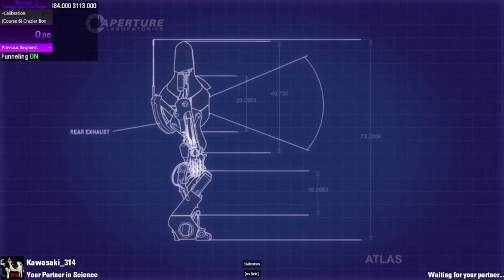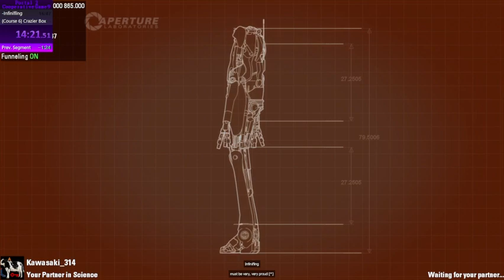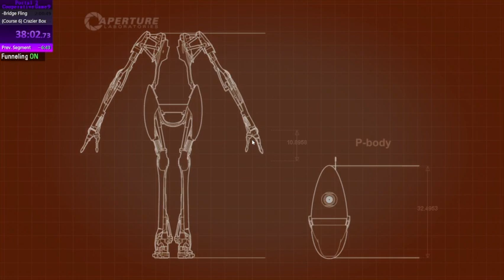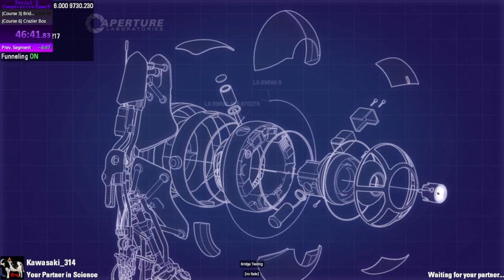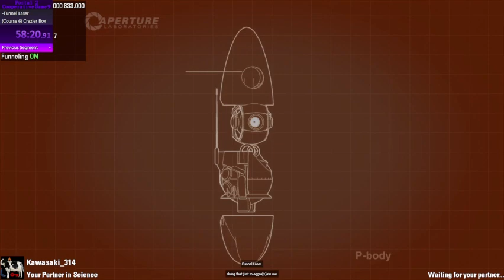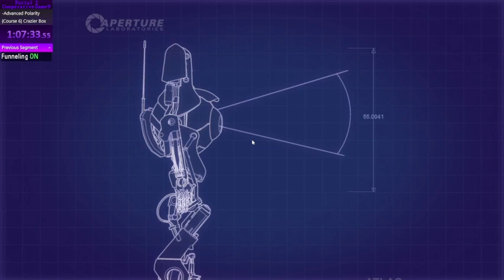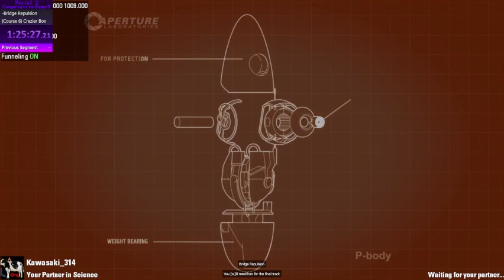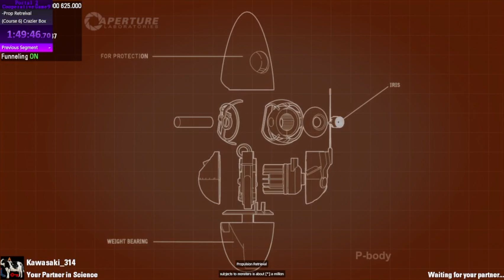Speed running with a useful partner | Portal 2 co-op